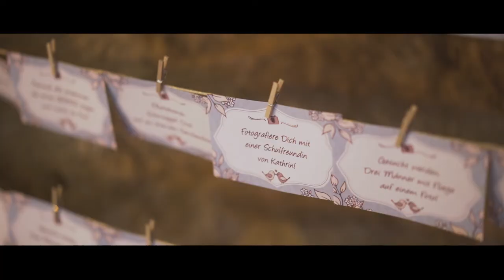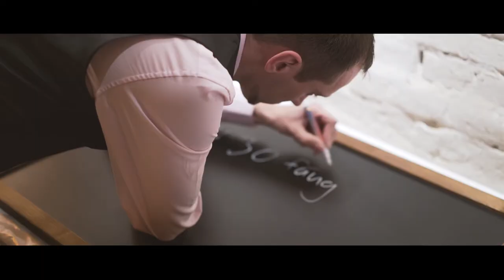Hochzeitsvideo - Kathrin & Sascha // Kassel // Löwenhof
Highlight Hochzeitsvideo aus dem Jahre 2017 von Kathrin & Sascha Löwenhof Lohfelden.

Schaut gerne mal auf unserer Website vorbei für mehr emotionale Momente

↓ MEIN EQUIPMENT ↓
Sony A7S II
Sony a6500
Sony 55mm 1.8
Sony 16-35mm f4
Sigma 16mm 1.4
Sigma 18-35mm 1.8
Sigma MC11
DJI Ronin S
DJI Magic Pro
Curved Ultra Wide Monitor
Stativ Kopf
SD Karten
Editing Laptop

Kategorie
Film & Animation